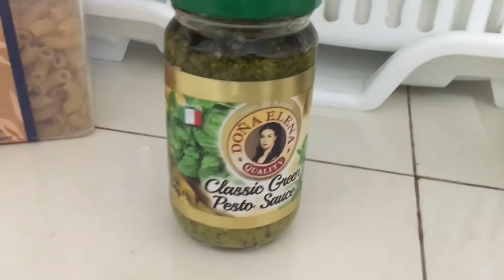Living Alone in the Philippines | Why I Preferred Home Cooked Meals | buttered shrimp, chicken pesto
Hello. This is Lovely and I welcome you all to my channel.

Features in my vlog:
1. Independent living in the Philippines
2. Work from Home arrangement
3. Cooking Vlog
3. Palengke errand
4. Budgeting
5. Living simply in Manila

I would like to share my daily routine as an independent woman living in Manila.

How to Be Independent
Living Alone
Manila
Simply Living Manila
Work From Home
Living Alone PH